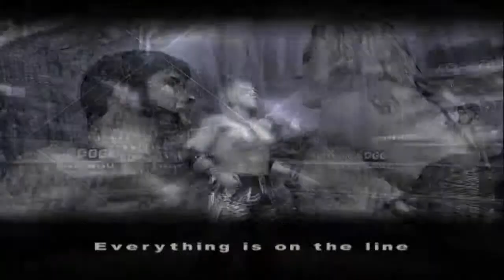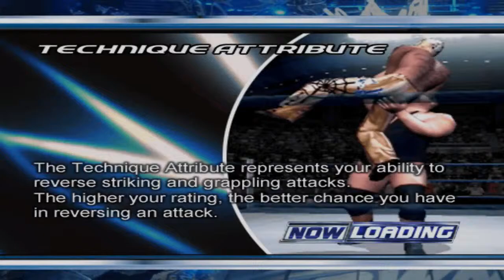SD: HCTP - Episode 13 - The New and Improved Rico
In which Jack gets cocky and breaks a girls arm.